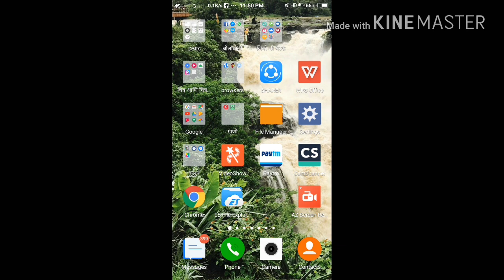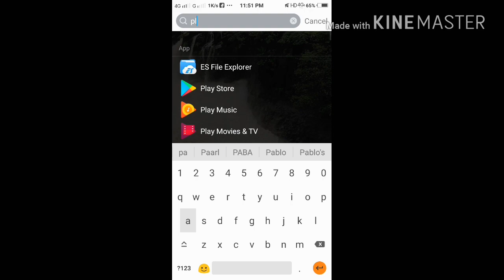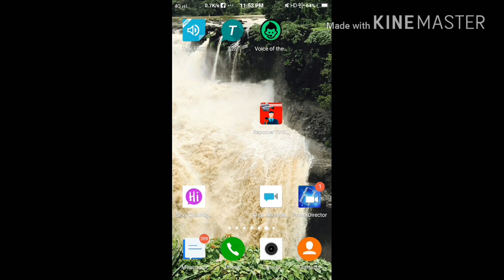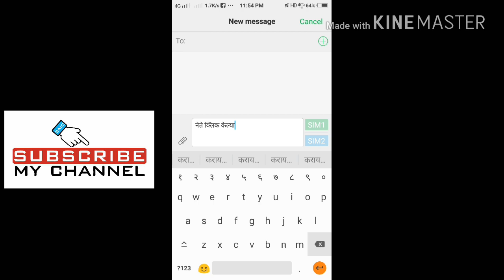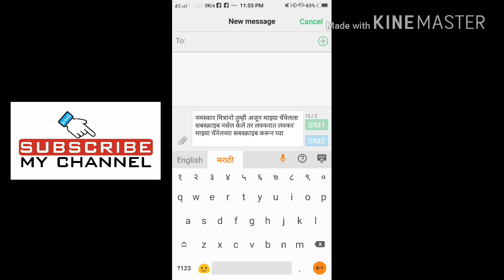lipikar Marathi keyboard . it convert voice to text .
मित्रांनो आज या व्हिडिओ मध्ये तुम्हाला काही नवीन शिकण्यास मिळणार आहे.
मित्रांनो या व्हिडिओ मुझे तुम्हाला एक नवीन अशी उपयुक्त टिप्स शिकायला मिळणार आहे .